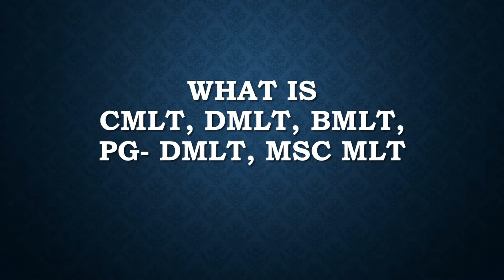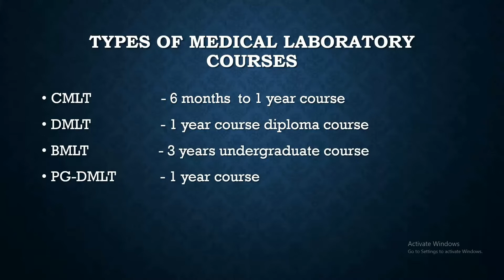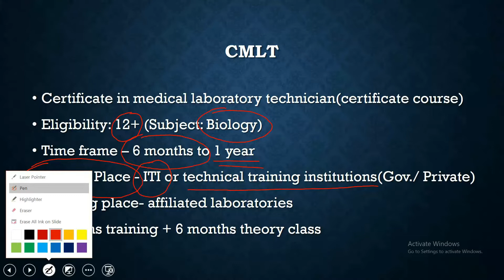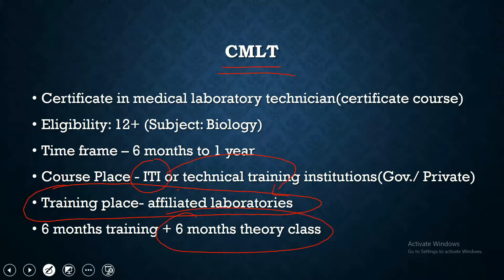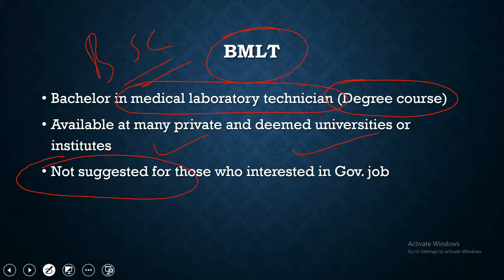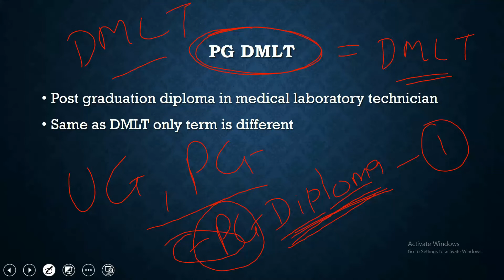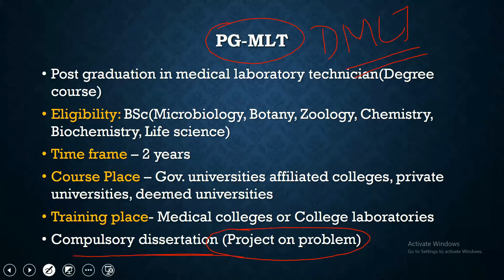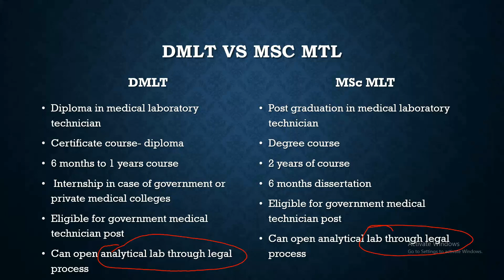DMLT, CMLT, PGMLT, BMLT Differences and Similarities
in this video, you will find the meaning of DMLT, CMLT, PGMLT, and BMLT. features of all courses and which one is better for you?
time duration, availability, similarity, difference